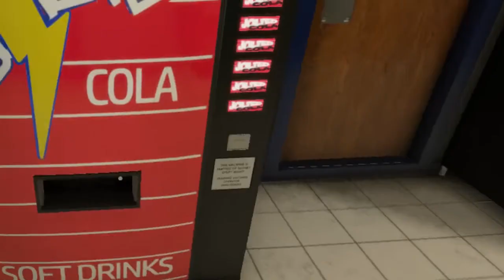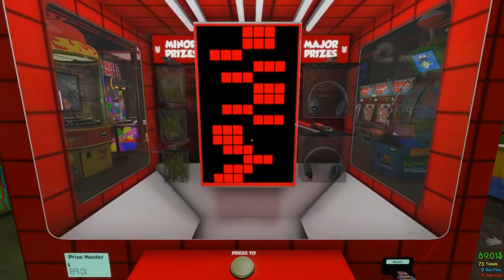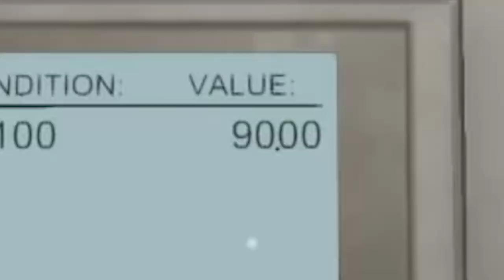The Coin Game - The Scratch Ticket Addiction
Come on down to Larry’s Arcade, we’re selling $90.00 for $41400.00